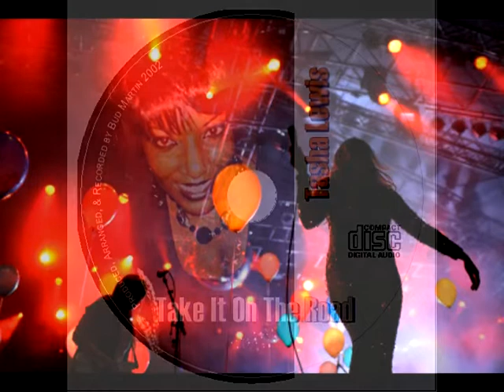TASHA Take It on The Road (Produced & Arranged by Bud Martin)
Tasha Lewis Martinez Lead Vocals / Greg Douglas  Guitars /  Andy O Connor  Drums / Mike Hill  Keys /  Bud Martin  Bass / Lynne Fiddmont BG Vocals
Recorded & Mixed  by Bud Martin at Desert Moon Studios 2002